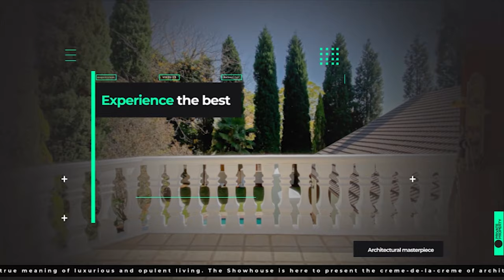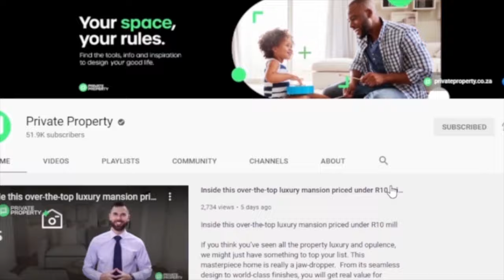The Show House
House 1
5 Bed House in Grassy Park
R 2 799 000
Address: 159 6th Avenue
5 Beds
3 Baths
2 Garages

4 Bed House in Gatesville
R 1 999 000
Address: 3 Himalaya Close
4 Beds
2 Baths
1 Garages

4 Bed House in Risiville
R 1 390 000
Address: 9 Gardner Avenue
4 Beds
2 Baths
2 Garages

2 Bed Apartment in Greenhills
R 395 000
Address: 1 Rosewood Estate, 2 Nightingale Road
2 Beds
1 Baths

Bachelor apartment in Marshalltown
R 299 999
Address: 101 Colosseum, 41 Kruis Street, Marshalltown
1 Baths

1 Bed Apartment in Edenglen
R 480 000
Address: 81 Savona, 54 Smith Street
1 Beds
1 Baths
1 Garages

2 Bed Townhouse in Mooikloof Ridge
R 760 000
2 Beds
1 Baths
1 Garages

3 Bed House in Mooikloof Gardens
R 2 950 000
3 Beds
2.5 Baths
2 Garages

5 Bed House in Country View Estate
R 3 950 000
5 Beds
4 Baths
3 Garages

4 Bed House in Country View Estate
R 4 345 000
4 Beds
4 Baths
3 Garages